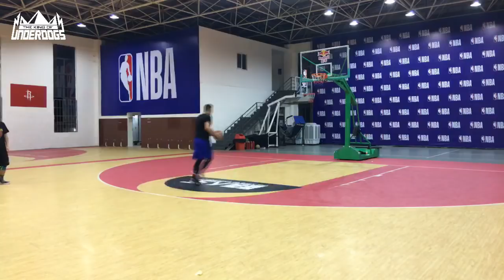30岁有三个孩子的奶爸跟24岁小将比扣篮，结果让人亮瞎了眼！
欢迎来路人王参赛。路人王目前已开通邀请通道，可以直接在路人王官方论坛发表打球视频或者在微博发表打球视频@虎扑路人王官博，实力出众的选手将获得外卡邀请直接参赛。